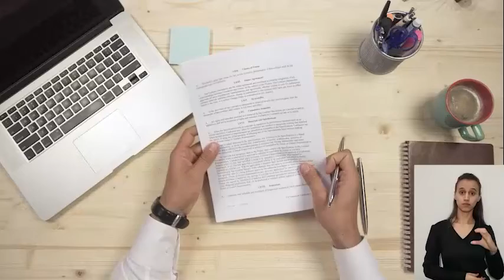(Libras) Confira o MetalTV Notícias desta quarta-feira(12)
Confira o MetalTV Notícias!

Os principais fatos do dia da base metalúrgica da Grande Curitiba!